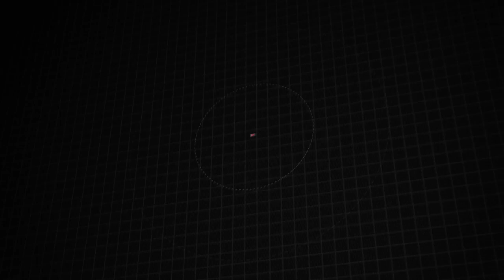Certified 2019 Ram 1500 Classic Express, West Springfield, MA C11601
WAS $29,911, FUEL EFFICIENT 23 MPG Hwy/16 MPG City! Ram Certified, Extra Clean. Express trim. iPod/MP3 Input, Back-Up Camera, 4x4, Bed Liner, Hitch, ADD SPRAY IN BEDLINER, ENGINE: 3.6L V6 24V VVT, TRANSMISSION: 8-SPEED AUTOMATIC (845R...OPTION PACKAGESEXPRESS VALUE PACKAGE Radio: Uconnect 3 w/5"Display, 5.0"Touchscreen Display, SiriusXM Satellite Radio, No Satellite Coverage w/AK/HI/PR/VI/GU, For More Info, Call , Integrated Voice Command w/Bluetooth , Rear View Day/Night Mirror, Overhead Console, GPS Antenna Input, Temperature & Compass Gauge, Rear Floor Mats, Front Floor Mats, Wheels: 20"x 8"Aluminum Chrome Clad, Full Size Temporary Use Spare Tire, Tires: P275/60R20 BSW AS, Remote Keyless Entry w/All-Secure, QUICK ORDER PACKAGE 22J EXPRESS Engine: 3.6L V6 24V VVT, Transmission: 8-Speed Automatic (845RE), Rear Floor Mats, Front Floor Mats, Front Fog Lamps, Body Color Front Fascia, Body Color Grille, Body Color Rear Bumper w/Step PadsPURCHASE WITH CONFIDENCE24-Hour Towing and Roadside Assistance, Car Rental Allowance, 7-Year/100,000-Mile Powertrain Limited Warranty, 3-Month introductory subscription to SiriusXM Satellite Radio, CARFAX Vehicle History Report, 3-Month/3,000-Mile Maximum Care CoverageBUY FROM AN AWARD WINNING DEALEROur vision is to improve your experience with Bertera Chrysler, Dodge, Jeep, Ram & SRT in West Springfield by updating our dealership processes into becoming the most comfortable and pleasurable purchasing and ownership experience in the industry. We have been providing outstanding, professional sales and service for over 20 years and have no plans on slowing down! At Bertera in West Springfield, we strive to become the dealership that you want to do business with.Horsepower calculations based on trim engine configuration. Fuel economy calculations based on original manufacturer data for trim engine configuration. Please confirm the accuracy of the included equipment by calling us prior to purchase.

[RLVID:1211:bc3addd73c9c3f60:3537ce9a966b1933:1]